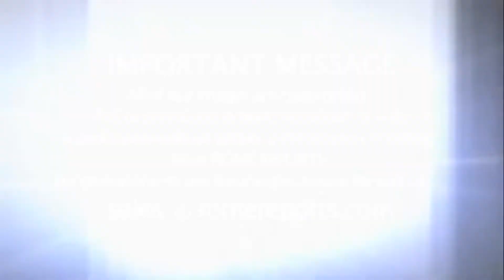Папа Франциск учредил день пожилых людей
Папа Франциск объявил, что он учредил особый день для Церкви - Всемирный день бабушек, дедушек и пожилых людей. Он будет отмечаться каждое четвертое воскресенье июля, что по датам созвучно с праздником святых Иоакима и Анны, бабушки и дедушки Иисуса.